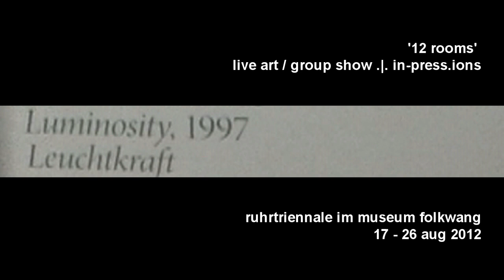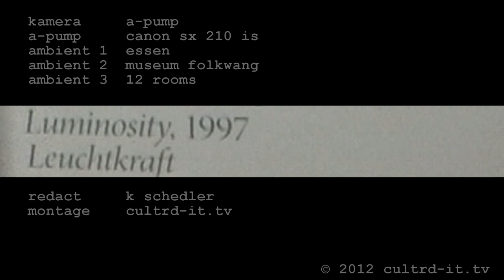5436.CultrD.tv Life Art Heiner Goebbels Klaus Biesenbach Hans Ulrich Obrist Ruhrtriennale 12 rooms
- Intendant Heiner Goebbels (life art), die Kommunikationschefin Doerthe Ramin und die Presse-Dame Anna Littmann u.a. organisieren im Museum Folkwang die live art group show - 12 rooms - als Kooperationsprojekt mit den beiden Spitzen-Elite-Kuratoren Klaus Biesenbach und Hans Ulrich Obrist.
(Ruhrtriennale, Manchester International Festival,  Manchester Art Gallery, Museum Folkwang, Essen)

Künstler: Marina Abramovic (RS), Jennifer Allora (US) and Guillermo Calzadilla (CUB), John Baldessari (US), Simon Fujiwara (J), Damien Hirst (GB), Joan Jonas (US), Xavier LeRoy (FR), Laura Lima (BR), Roman Ondák (SL), Lucy Raven (US), Tino Sehgal (GB), Santiago Sierra (ES), Xu Zhen (CN)

Kuratoren: Klaus Biesenbach und Hans Ulrich Obrist

Goebbels studierte Soziologie und Musik in Freiburg im Breisgau und Frankfurt am Main, war Mitbegründer des „Sogenannten Linksradikalen Blasorchesters" und spielte als Musiker im „Duo Goebbels/Harth" (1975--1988) und der experimentellen Rockgruppe „Cassiber"; er veröffentlichte ca. 20 CDs.
Nach zahlreichen Kompositionen für Theater und Film begann er Mitte der 1980er Jahre „Hörstücke", meist nach Texten von Heiner Müller, zu komponieren. Seit Ende der 1980er Jahre folgten Kompositionen für Ensemble und „szenische Konzerte" (z. B. Der Mann im Fahrstuhl, Die Befreiung des Prometheus). Seit Anfang der 1990er Jahre begann er mit Orchesterkompositionen (Junge Deutsche Philharmonie, Berliner Philharmoniker, composer-in-residence beim Lucerne Festival, composer-in-residence bei den Bochumer Symphonikern u. a.).
Seit Mitte der 1990er Jahre liegt der Schwerpunkt seiner Arbeit auf eigenen Musiktheater-Stücken (z.B. mit dem Ensemble Modern), die er selbst inszeniert und die weltweit zu vielen Theater- und Musik-Festivals eingeladen werden. In ihnen stehen Text, Bild, Musik, Licht, Bewegung und Szene in einem schwebenden, gleichwertigen Verhältnis.
Unter seinen Arbeiten finden sich auch Soundinstallationen (z. B. für das Centre Pompidou, Paris) und zahlreiche Kollaborationen mit Videokünstlern und Choreographen.
Goebbels ist seit 1999 Professor am Institut für Angewandte Theaterwissenschaft an der Justus-Liebig-Universität in Gießen, das er seit 2003 leitet, und Professor an der European Graduate School in Saas-Fee. Goebbels ist Mitglied der Akademie der Künste, Berlin und der Akademie der darstellenden Künste. Seit Herbst 2006 ist Goebbels Präsident der Hessischen Theaterakademie als Verbund von vier Hochschulen und neun Theatern der Region Rhein-Main.

Goebbels wurde 2010 zum Intendanten und künstlerischen Leiter der Ruhrtriennale 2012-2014 berufen.

Er lebt in Frankfurt am Main.